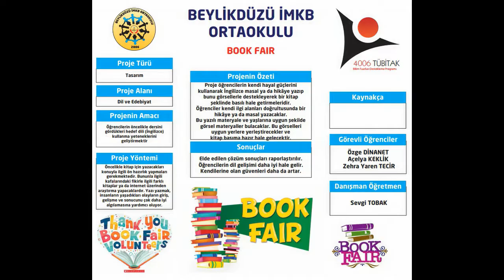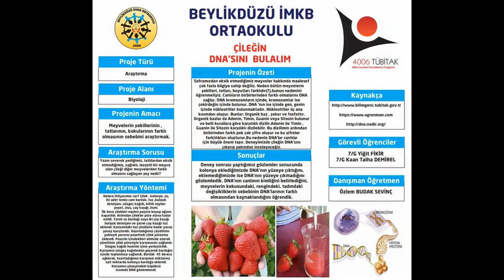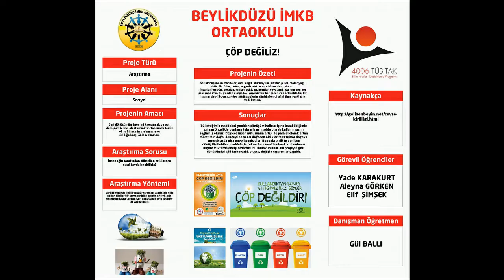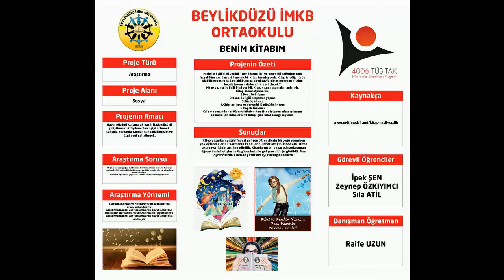Tübitak 4006 Bilim Fuarı Projeleri (40 Örnek Proje)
Tübitak 4006 Bilim Fuarı Projeleri
Bilimsel araştırma hiç bitmeyen bir süreçtir. Üretilen bilgi hep yeni soru ve sorunları da beraberinde getirir. Dolayısıyla bilimsel topluluk hiç bitmeyen bir süreçte araştırmalarına devam ederek insanlığı bilgi dağarcığını genişletir.
Not: Buradaki örnek projelerdir. Her öğrenci kendi özgün projesini üretecektir.